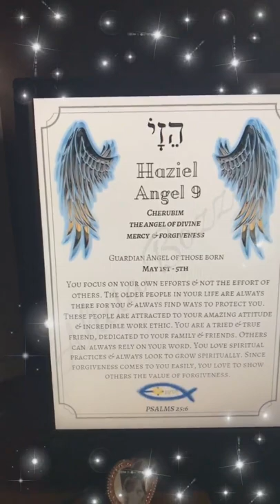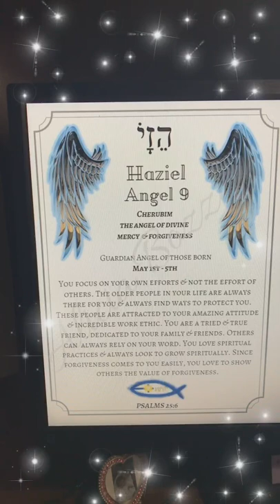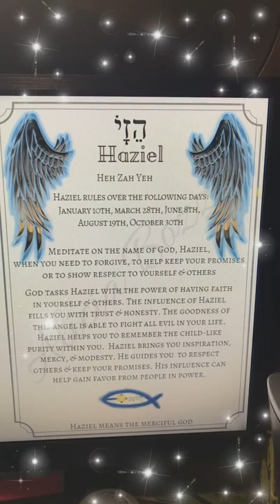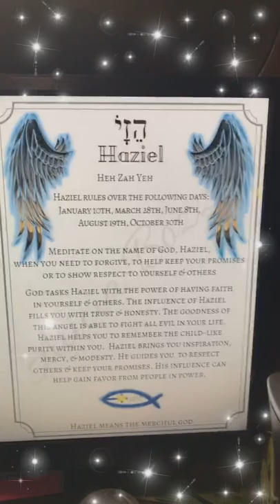Here is your Guardian Angel of the Day! Haziel, the 9th name of God. Aziel